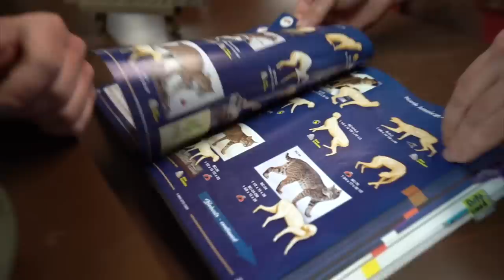I TRAPPED a BOBCAT in My BACKYARD!!! (Vicious)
I finally trapped a bobcat! And its was IN THE BACKYARD! I am super stoked to get one of these chicken killers down on thew ground! I hope you all enjoy! PEACE!